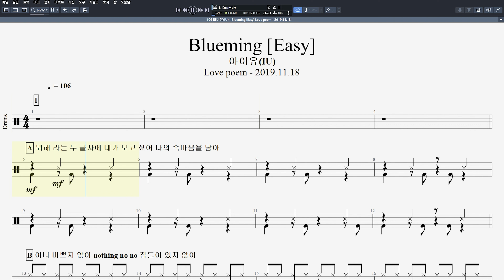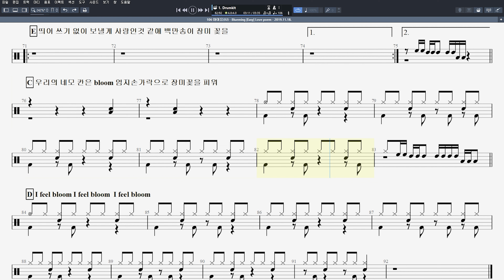106 아이유IU Blueming Easy ㅣ제이엔디드럼악보